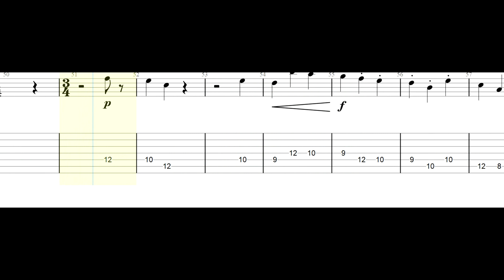Mozart K525 3rd Movement Cellos Only Guitar Tab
This is the Cello Part for the 3rd Movement of K525. Start by playing along with this video, and, once you have learned your part, go to the K525 3rd movement playalong version for the Cello to play with the rest of the quartet.

Αυτή η μουσική πραγματοποιήθηκε για τη δόξα του Θεού, του Ιησού Χριστού και του Αγίου Πνεύματος